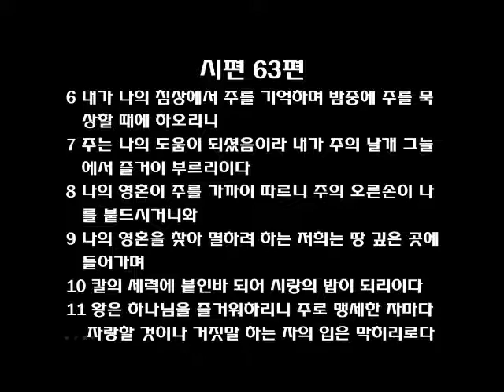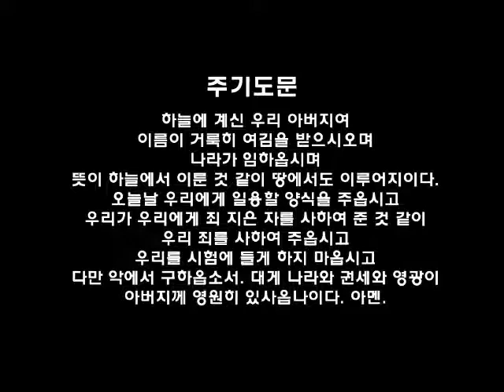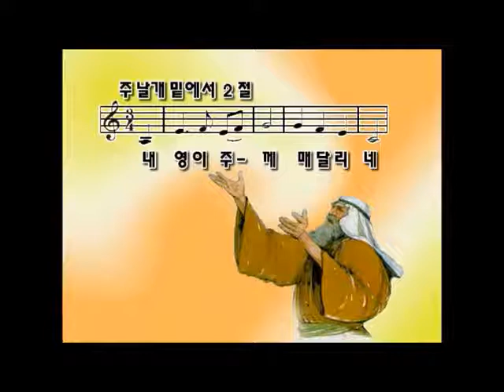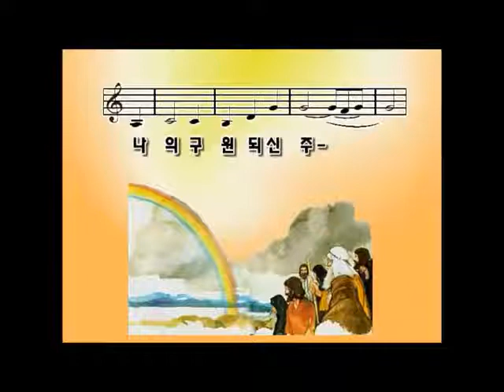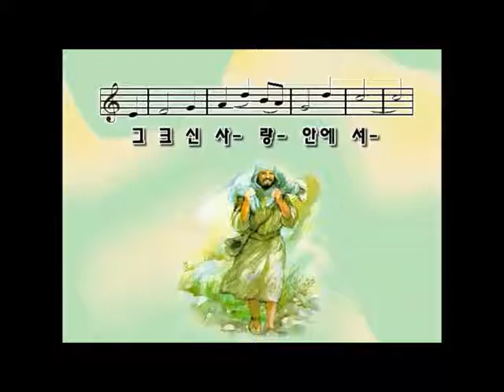필라한빛성결교회 새벽기도말씀 시편 63편